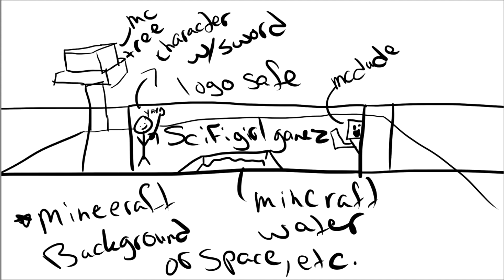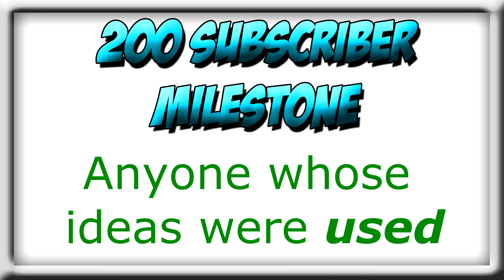SUBSCRIBER SPECIALS AND UPDATES!!!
Ask me thy questions!!

Options:
1. You can make me a channel art
2. Make a layout of the channel art

Requirements:
1. Like this video

The Channel Art contest ends November 21st. If by such a time I don't have enough submissions I MAY extend it.

**EDIT** Channel Art contest is extended until further notice~

Likes/ Faves/ Comments/ Subscribes are VERY VERY Appreciated!!